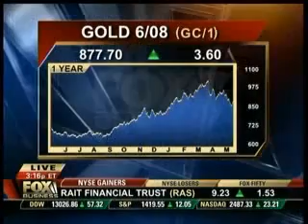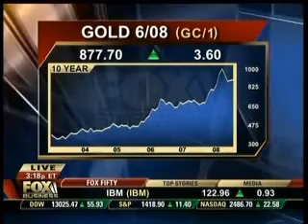Gold $5000.00 By 2012? Dollar Never Recovers?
Peter Schiff talk about Gold